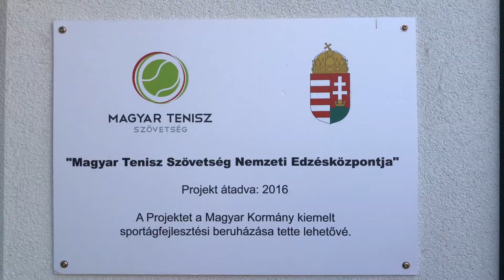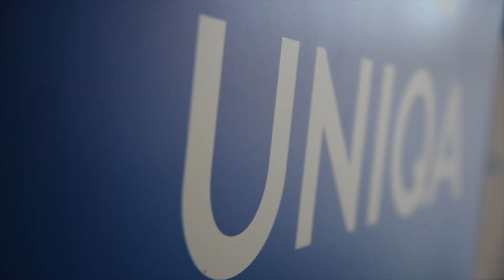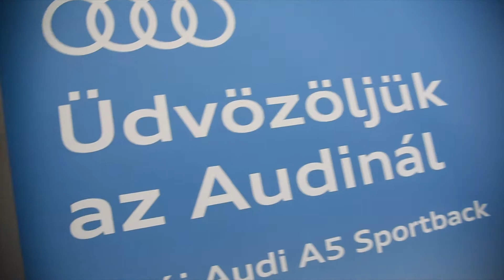Azure Business Open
Az Azure Yacht a Magyar Tenisz Szövetség közreműködésével
és támogatásával „új vizekre evezett” és megszervezte
az AZURE BUSINESS OPEN barátságos teniszversenyt.
A sportnap célja (amelyből nem titkolt szándékunk hagyományt formálni)
a tenisz sportág népszerűsítése mellett a magyar üzleti szféra vezető beosztású
szereplőinek körében, az Azure közösség erősítése és bővítése volt, különös
tekintettel azon kapcsolataink összetartására, akik a vitorlázást is kedvelik.